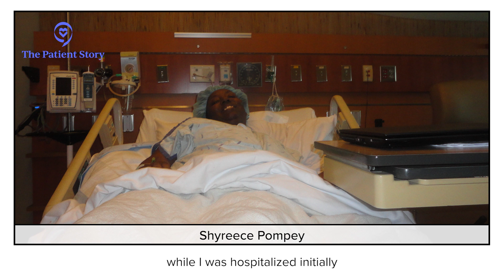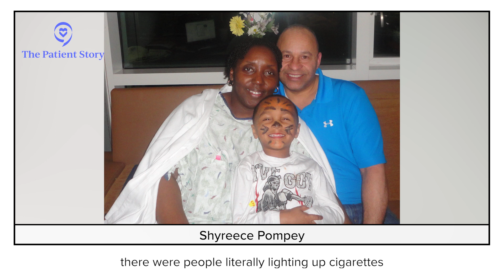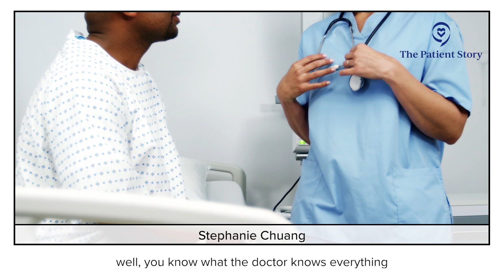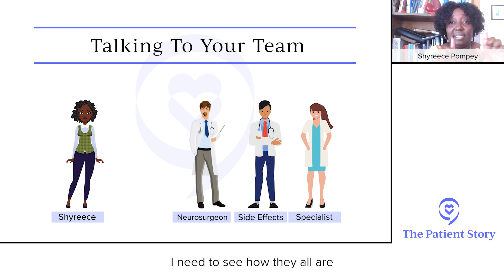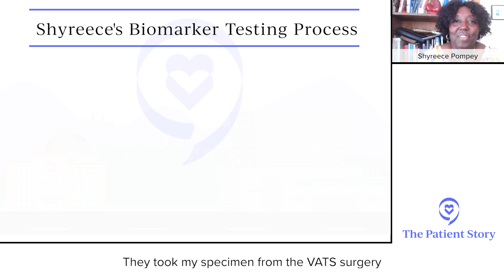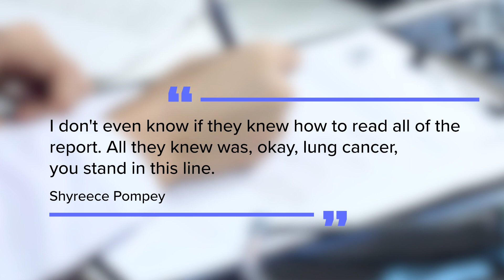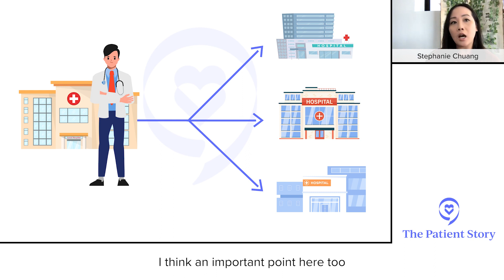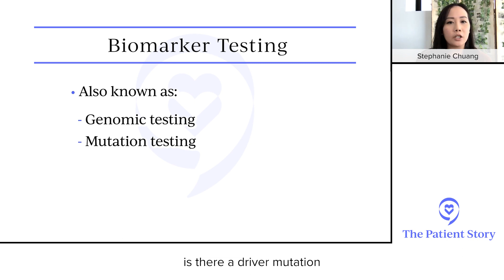How Biomarker Testing Gave Me Better Lung Cancer Treatment Options | Shyreece’s Story (2 of 4)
Once she was diagnosed with stage 4 lung cancer, Shyreece says her local oncologist immediately put her on a cocktail of harsh chemotherapy drugs. She felt unheard and unseen, so she got a second opinion - that ended up changing everything. Her second medical team informed her that her initial biopsied tissue had gone through biomarker testing, and the results meant she had different and newer treatment options available!

Thank you for sharing your story, Shyreece!

In this Series:
Shyreece Pompey, a lung cancer patient advocate, shares her in-depth experience in four segments:

1) Getting diagnosed with stage 4 lung cancer: first symptoms, tests she underwent, how she processed the news
2) How biomarker testing changed her entire path of treatment and quality of life: This Video
4) Lessons learned from cancer and how to help ALL patients: Coming Soon

Thank you to @Pfizer for its support of our story series! The interview has only been edited for clarity.

Contents of this video:

00:00 - intro
00:23 - Describe the treatment conversation with your 1st oncologist
06:32 - Guide on how to advocate for yourself
09:35 - Getting a second opinion
13:34 - Advocating for working with a lung cancer specialist
15:48 - Treatment path changed after ALK+ discovery